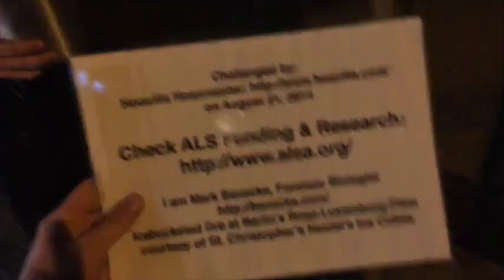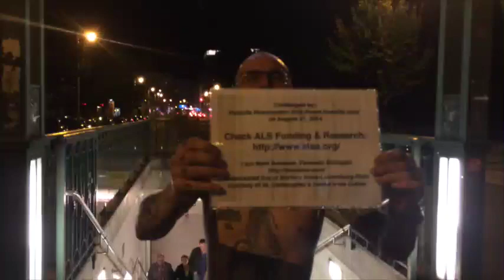Mark Benecke ALS Ice Bucket Challenge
Mark Benecke stellt sich der ALS Ice Bucket Challenge.
Außer der Hoaxmistress wurden nominiert: Sarah Burrini und Luci van Org